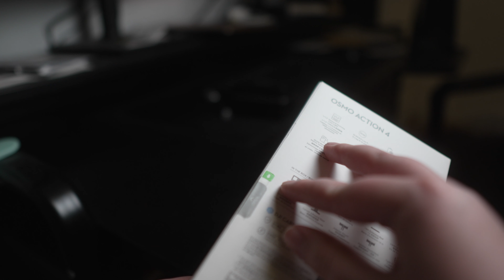DJI Osmo Action 4 Unboxing *ASMR*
Finally caved and bought myself the DJI Osmo Action 4 Adventure Combo! I've been through four different action cameras in the last two years trying to find one that has a nice balance of convenience and image quality, fingers crossed this is the one! I'll release an in-depth review video on the Action 4 after a month or two of using it so I can let you all know what I think about it and if this is the action camera for me.